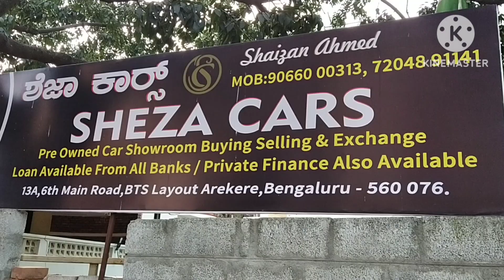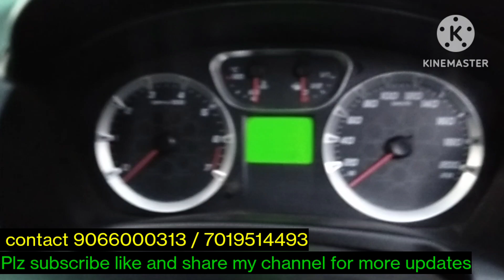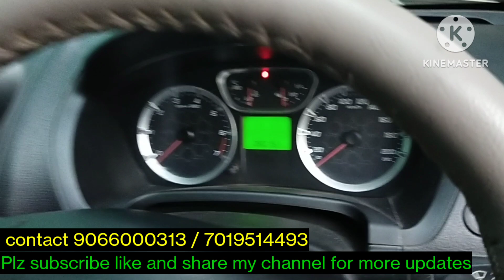Sheza cars full inventory video all car 100% accident free loan upto 90% 1year engine warrenty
All certified cars 100% accident free cars loan above 2011 model 1year engine warrenty